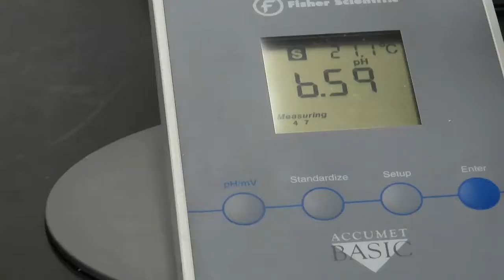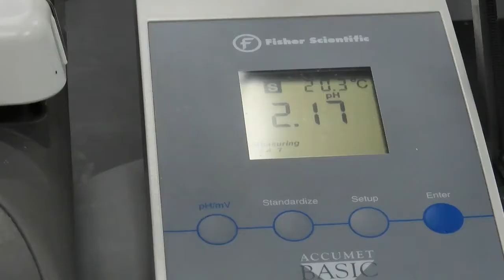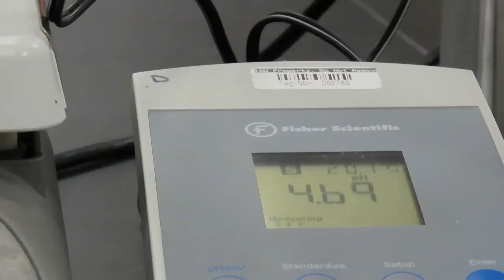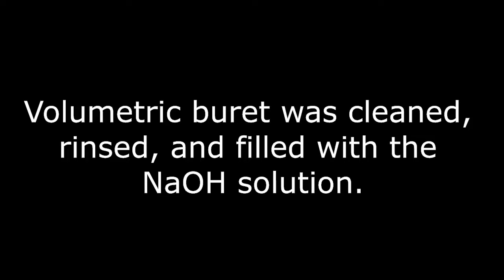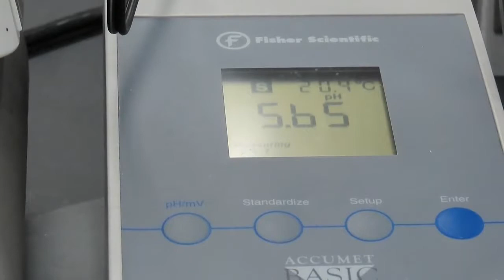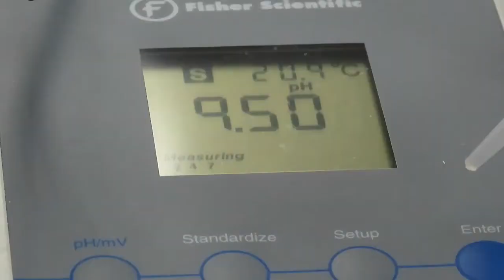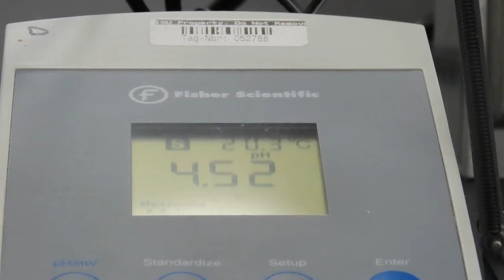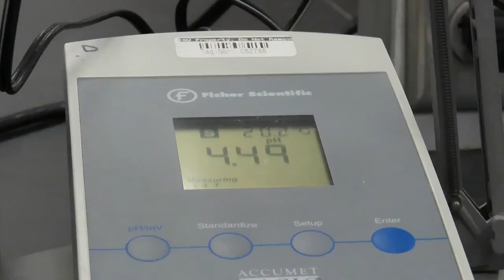CHEM 1112L Experiment 7: Investigation of Buffers (lab demonstration)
In this video, I perform experiments to determine the buffer capacity of various acetic acid/sodium acetate buffer solutions.